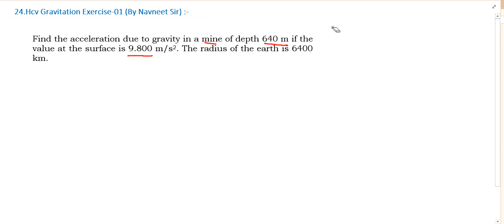find the acceleration due to gravity in a mine of depth 640 m || hc verma gravitation solutions